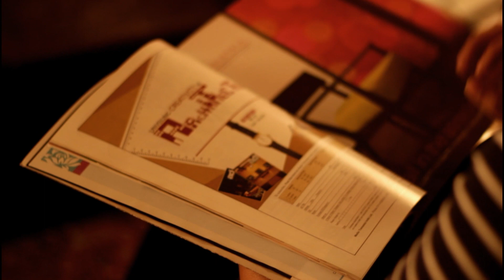The Circus - Wish (Nine Inch Nails Cover)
Wish by Nine Inch Nails.
Cover by The Circus
The Circus is an Alternative Rock Band from New Delhi, India.

From The Circus's ep SHEEP

The Circus -Sheep
An Ep consisting of us reworking and reinterpreting some of our influences right before we end up finishing our second album titiled "Bats".